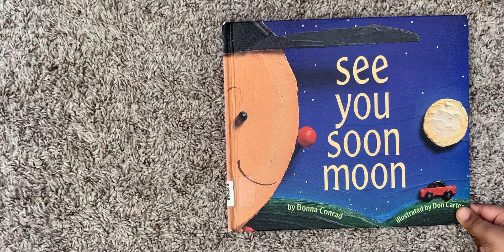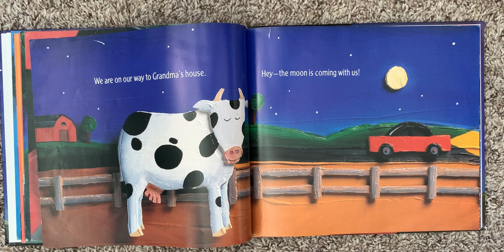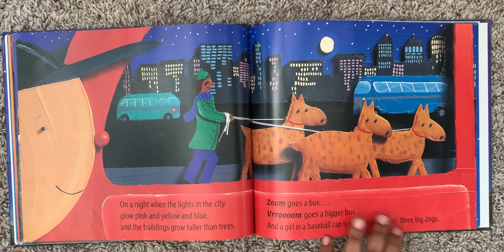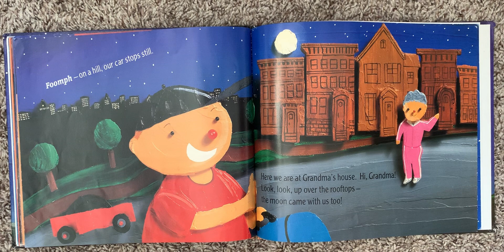See you soon moon